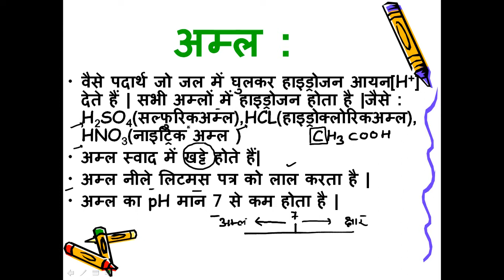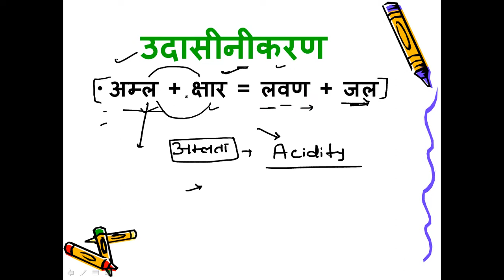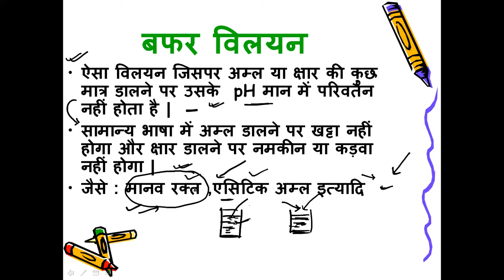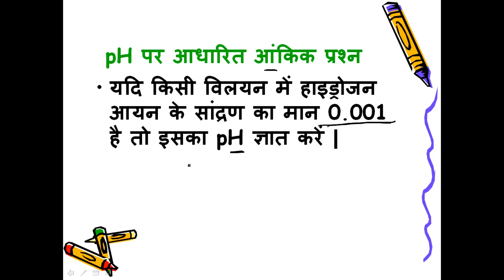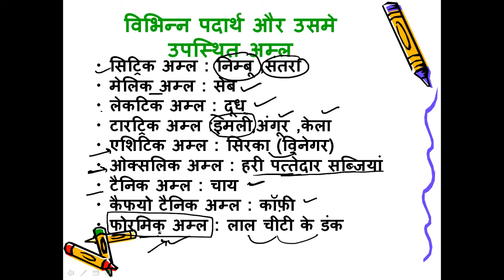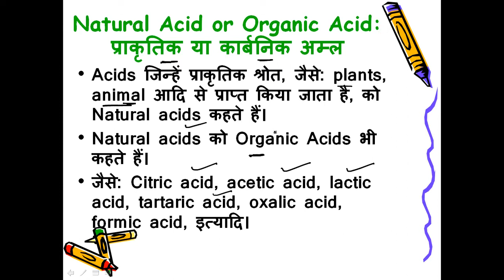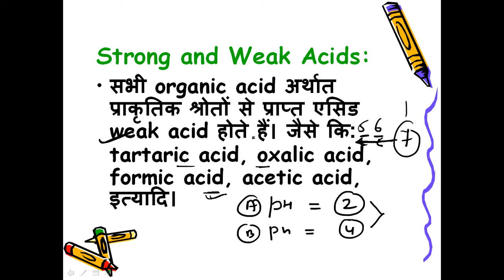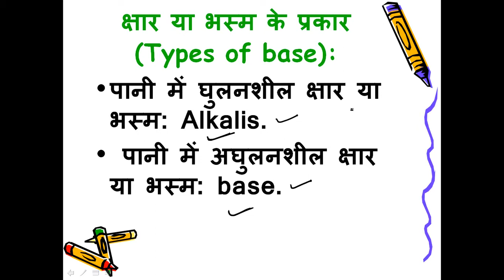Acid,base and minerals by NishantSir Classes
दोस्तों इस वीडियो में मैंने अम्ल,क्षार और लवण के बारे में विस्तृत रूप से बताया है और कोशिश की है कि सभी टॉपिक को कवर किया जाये।